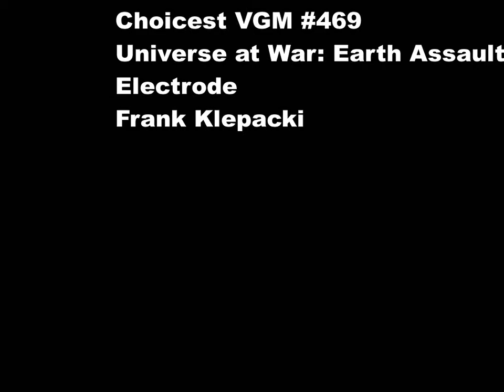Choicest VGM - VGM #469 - Universe at War: Earth Assault - Electrode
Soundtrack composed by Frank Klepacki

This is the perfect track to listen to as you start building up your base while playing as the Novus. Gotta love those syncopated rhythms, that industrial and robotic mood.

And if you wanted to learn something new today, an electrode is technically defined as an electrical conductor used to make contact with a non-metallic part of a circuit, such as a semiconductor, an electrolyte or a vacuum. The word 'electrode' was actually coined by English polymath, scientist, priest, philosopher, theologian and historian of science, William Whewell (Whew! No pun intended, that's a lot of things to be famous for). He did so at the request of famous scientist, Michael Faraday. The word Electrode is derived from two Greek words: elektron meaning amber (from which the word 'electricity' is derived) and hodos meaning 'way'.

The soundtrack was originally offered for free off the Petroglyph forums but you can download a copy from the Free VGM section at Choicest Games. It's also available for streaming off Frank Klepacki's website.